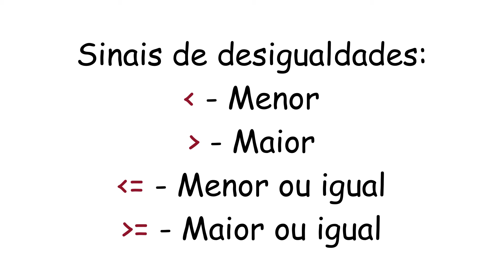FA 007 - FUNÇÃO AFIM - RESOLUÇÃO DE INEQUAÇÕES DO 1ºGRAU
No vídeo explica-se:
1. A teoria sobre o Resolução de Inequações do 1º grau;
2. A resolução de um exemplo sobre Resolução de Inequações do 1º grau;
3. Uma dica para identificar se a região preenchida é a correta.
Tenha em mãos materiais para os registros, pause e assista outra vez, caso seja necessário.